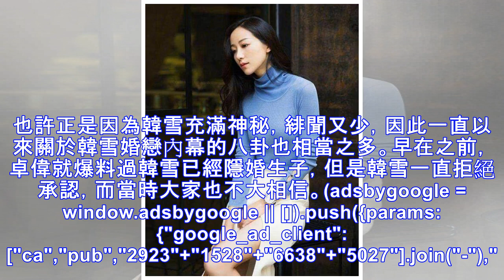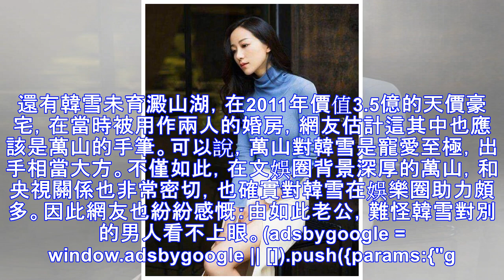韓雪和大18歲老公萬山近照曝光，原來她每天面對的是這樣的男人！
對於娛樂圈的明星來說，有時候男女明星之間的緋聞CP，其實是很吸引大眾眼球以及炒作熱度的手段。而且身在燈紅酒綠、聲色犬馬的娛樂圈，也很難做到「片葉不沾身」！因此對於娛樂圈的女星來說，要說沒點緋聞是難以置...